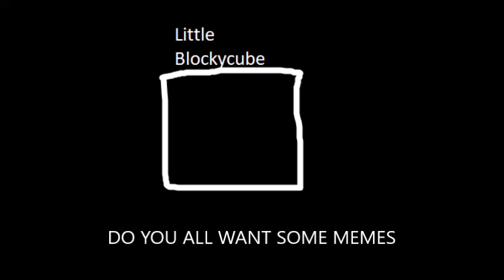do you all want some memes?